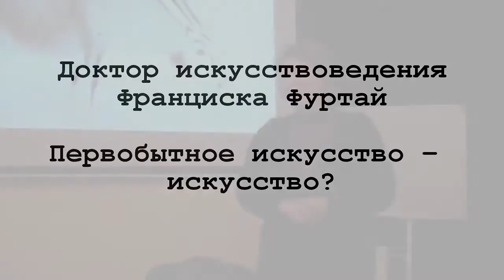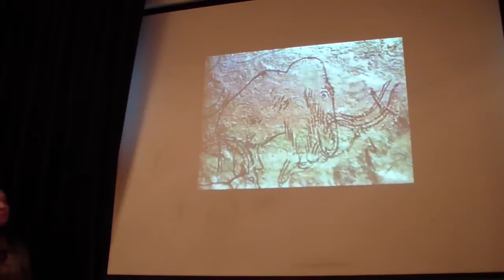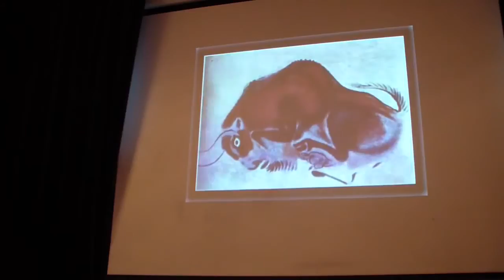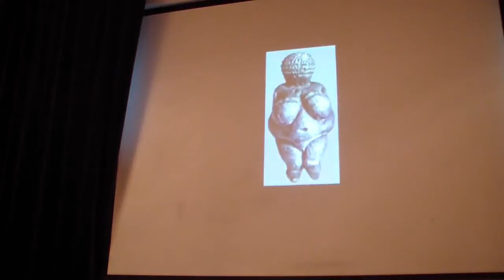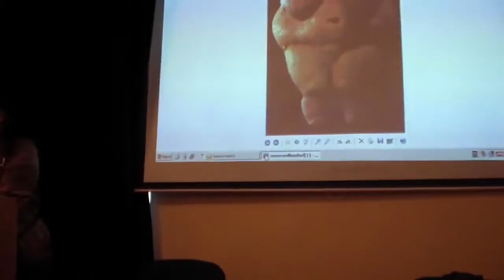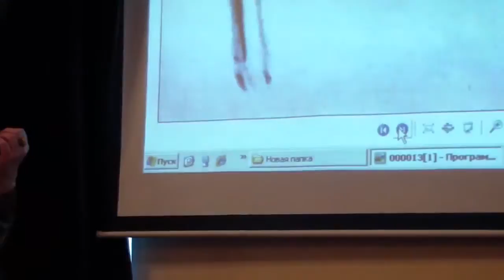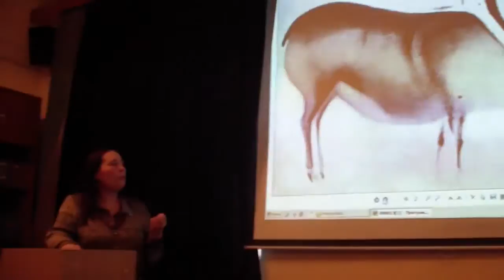11 02 2014 РХГА д.культ. Франциска Фуртай "Первобытное искусство - искусство?"